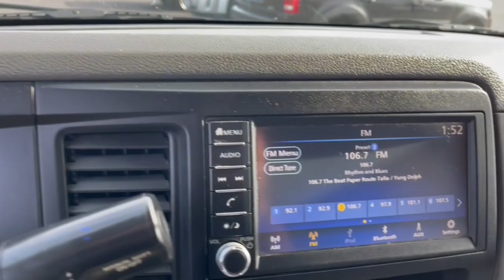2019 Nissan NV_Cargo Worthington, Columbus, Westerville, Powell, Delaware PXA811166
Glacier White Used 2019 Nissan NV_Cargo SV available in Worthington, Ohio at Mark Wahlberg Chevrolet of Worthington. Servicing the Westerville, Powell, Delaware area.

700 E. Dublin-Granville Road

CARFAX One-Owner. Clean CARFAX.AM/FM radio: SiriusXM Captains Chairs Front Bucket Seats Illuminated entry Power windows Radio: AM/FM/AUX w/4 Speakers Remote keyless entry Steering wheel mounted audio controls Traction control Variably intermittent wipers.Glacier White 2019 Nissan NV2500 HD SV High Roof RWD 5-Speed Automatic 4.0L V6 DOHC 24VOdometer is 1106 miles below market average!
GRAY  CLOTH SEAT TRIM  -inc: water-repellant feature w/vinyl wear bolsters,GLACIER WHITE,Rear Wheel Drive,Power Steering,ABS,4-Wheel Disc Brakes,Brake Assist,Brake Actuated Limited Slip Differential,Steel Wheels,Tires - Front All-Season,Tires - Front Performance,Tires - Rear All-Season,Tires - Rear Performance,Conventional Spare Tire,Power Mirror(s),Intermittent Wipers,Variable Speed Intermittent Wipers,Third Passenger Door,Power Door Locks,Daytime Running Lights,AM/FM Stereo,Satellite Radio,MP3 Player,Bluetooth Connection,Auxiliary Audio Input,Requires Subscription,Steering Wheel Audio Controls,Bucket Seats,Adjustable Steering Wheel,Trip Computer,Keyless Entry,Power Door Locks,Cruise Control,A/C,Cloth Seats,Vinyl Seats,Power Windows,Power Door Locks,Trip Computer,Traction Control,Stability Control,Traction Control,Front Side Air Bag,Rear Parking Aid,Tire Pressure Monitor,Driver Air Bag,Passenger Air Bag,Front Head Air Bag,Back-Up Camera